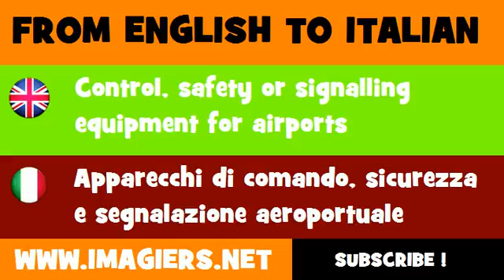FROM ENGLISH TO ITALIAN = Control, safety or signalling equipment for airports